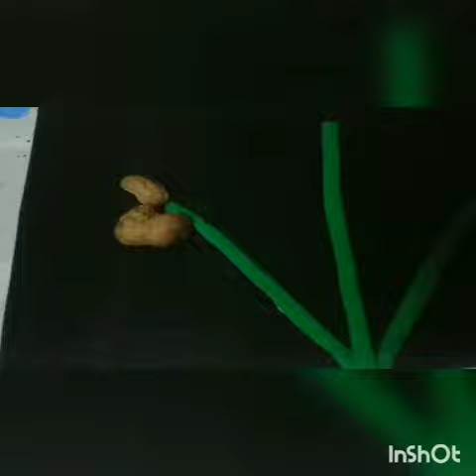Best out of waste peanut shell craft // Diy wall hanging craft idea